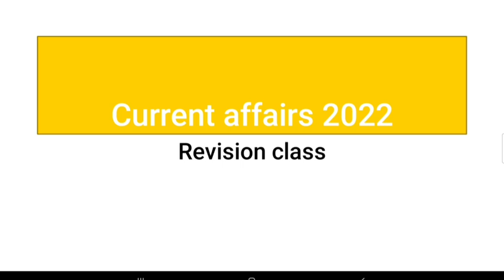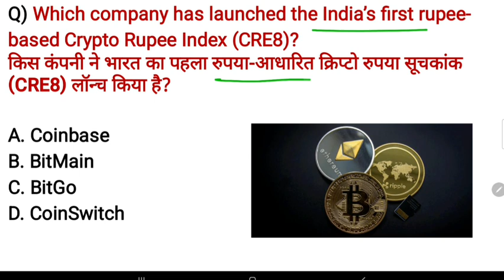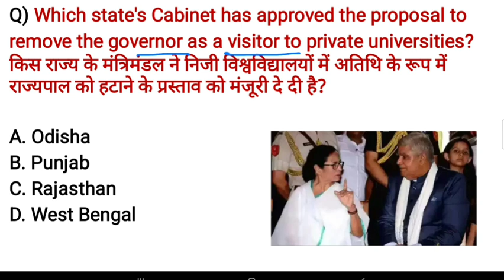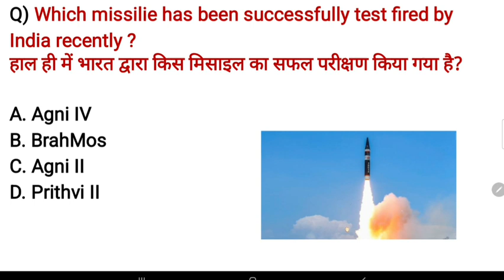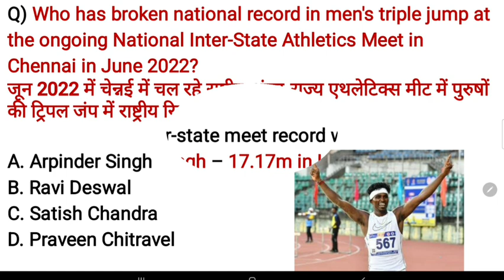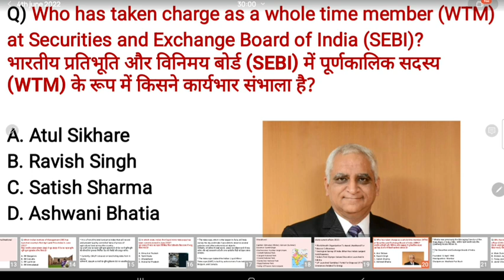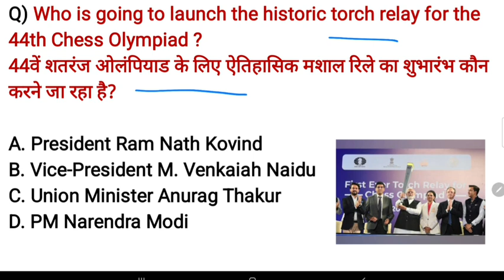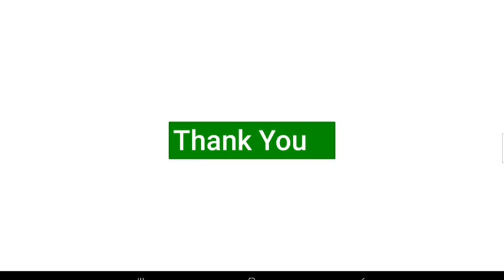Current Affairs 2022 | करंट अफेयर्स 2022 | Revision Class | All Important Questions